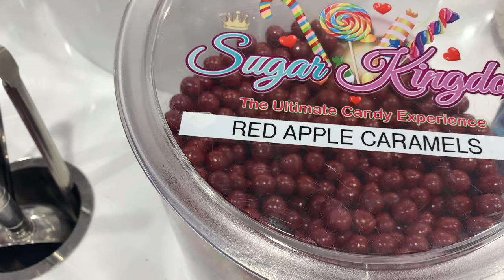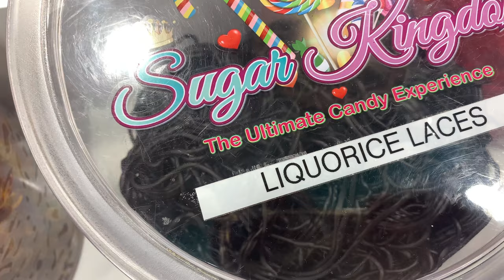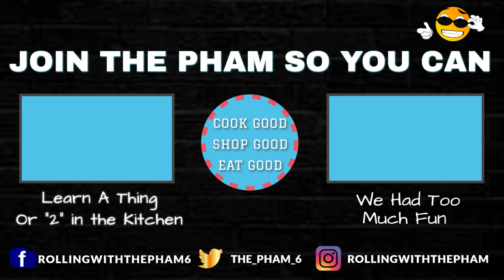BUYING EVERYTHING At The CANDY STORE 🍭The BIGGEST Candy Store In Ocean City | Family Vacation 👜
We're on family vacation in ocean city and we went to Sugar Kingdom, the biggest candy store and started buying everything. It was sugar and chocolate everywhere. This candy store is not just for kids, but worse for the adults😂Catch up on our ocean city trip. Your family will want to do this too

🔴 Chop It Up In The Kitchen With Dad. See What He's Cooking Next

🔴 Have You Made One Of Our Recipes?? Share Them Here For Us To See"
Our Private Facebook Cooking Group.

🔴 Bring Your Video To Life 👏 😎
All of the effects used in this video is done through Canva. Use our link the get premium effects

🔴 Do You Want T Be A YouTuber???  The #1 Tools You Need To Start
✅ Are you starting a new YouTube channel? Do you wonder how your favorite youtubers have a lot of views and subs. It's with the help of Tubebuddy, a free tool that helps with picking the right titles, thumbnails, tags and EVEN you can SPY on your competitors analytics. Click the link here to install the Tubebuddy extension for FREE 💵 and get the insider youtuber tips and tricks

✅ Edit Your Videos Like A Pro - Using Filmora X
Bring your video to life with special effects, motion tracking, transitions, split screens, screen recordings and a ton more.

🔴🔴Don't  miss a second of our vlogs updated weekly🔴🔴

Thanks for Rolling With The Pham💯🙌✨

| MUSIC CREDITS |